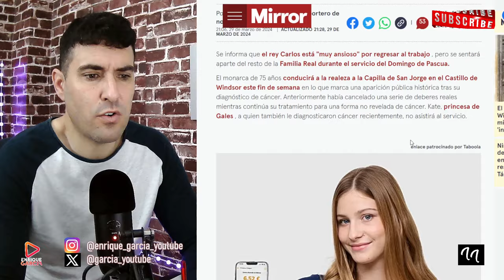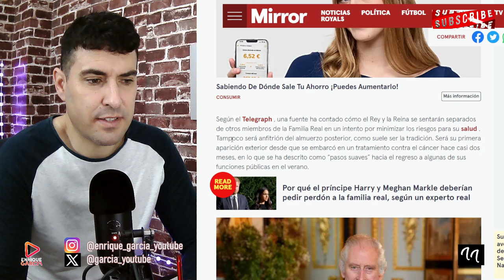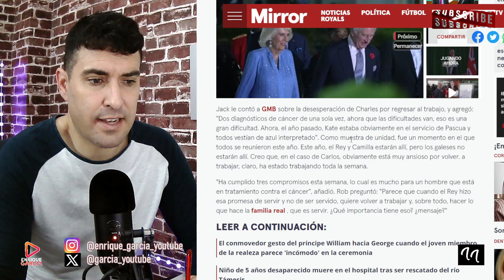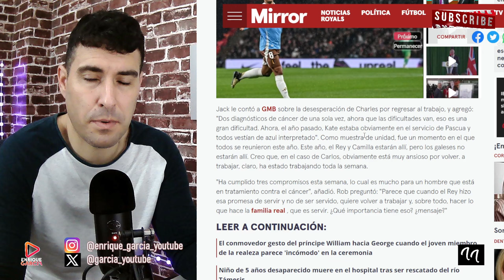PREOCUPACIÓN EXTREMA POR LA SALUD DEL REY CARLOS POR LO ANUNCIADO EN COMUNICADO REAL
GRUPO WHATSAPP AVISOS DIRECTOS Y VÍDEOS👇
X @garcia_youtube
SI QUIERES SER INFLUENCER